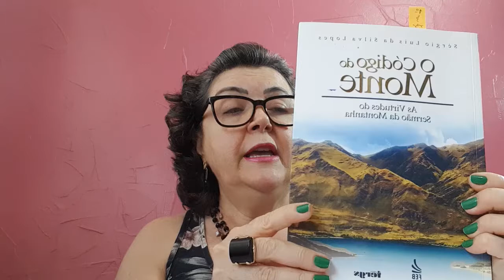Reflexões - Emmanuel Chico Xavier - Amenidades